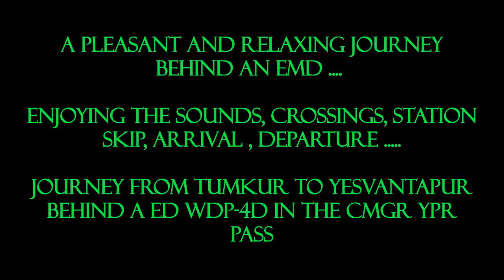Classic MONSOON JOURNEY in TRAIN | High speed run, arrival, departure | Indian Railways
Enjoy the pleasant and relaxing journey in a train.
Window seat enjoyment.
Comments and suggestions are welcome.